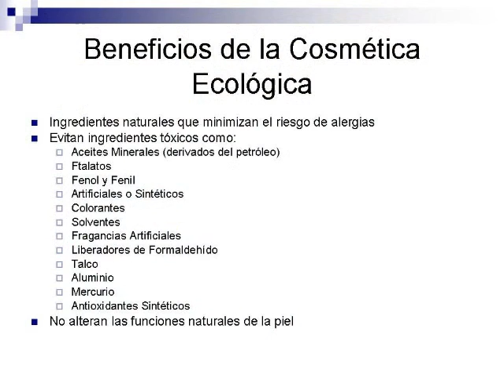Cosmética Ecológica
Me he empezado a interesar por la Cosmética Ecológica, así que iré subiendo vídeos de lo que vaya aprendiendo, así como de los productos que voy comprando y probando, ya les cuento. ciao